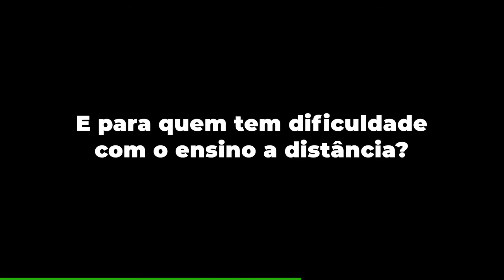Close Friends de Mentoria Vocal do Leandro Voz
Participe gratuitamente da nossa comunidade GALERA DA VOZ no Telegram